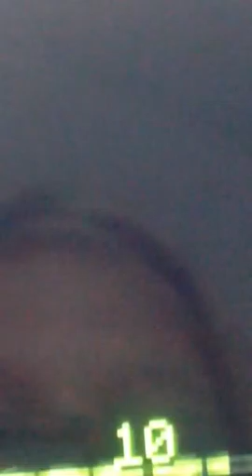New House Yandere high